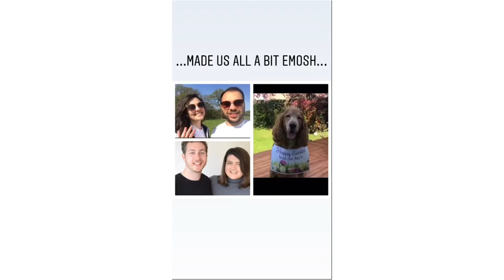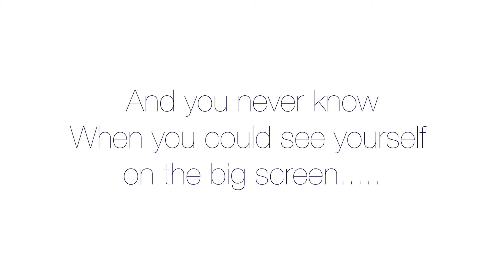Sunday Service Short Highlights - 12th April 2020 [Easter Sunday]